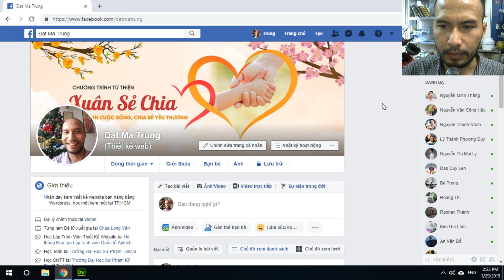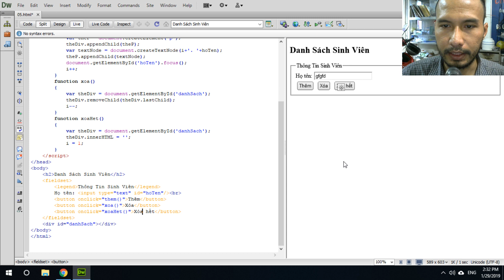Thêm và xóa dữ liệu với JavaScript - Bài 5 | Tủ Sách Vàng